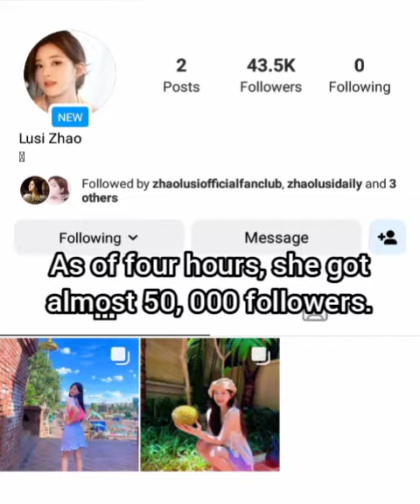Important update: Zhao Lusi finally opened her official instagram account, please do follow her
Good day, I'm an online creator. You can call me Kaizen. My videos are mostly about self-improvements, chinese dramas, fandoms, and many more. I am a great fan of Chinese Actress Zhao Lusi, she is my inspiration, and my favorite.

Kaizen - means a continuous improvement. A philosophy of becoming 1 % better everyday.

Thank you so much and God bless us all.

Comment down for shout out,  I will read all of the comments.

Thank you. I love you, guys.